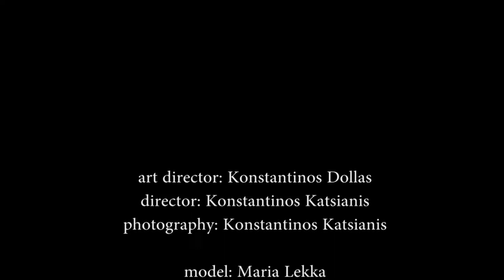TZES SS2017 photoshooting campaign video